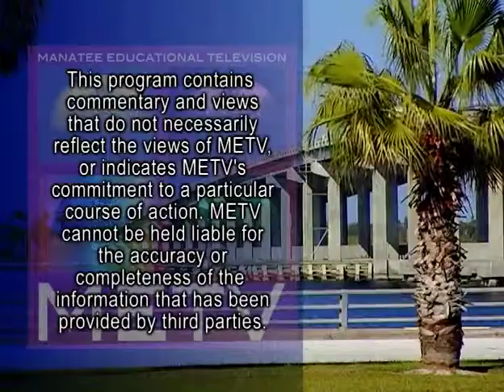SCF Hall of Fame Ceremony 2014